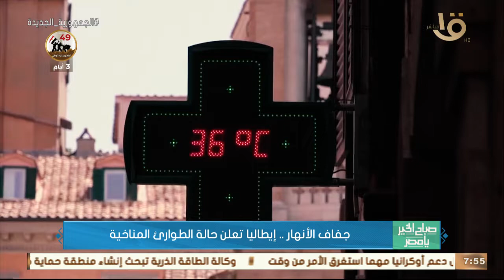صباح الخير يا مصر | جفاف الأنهار.. إيطاليا تعلن حالة الطوارئ المناخية